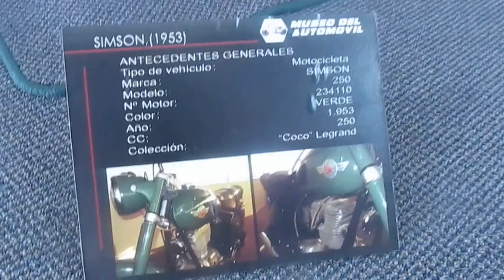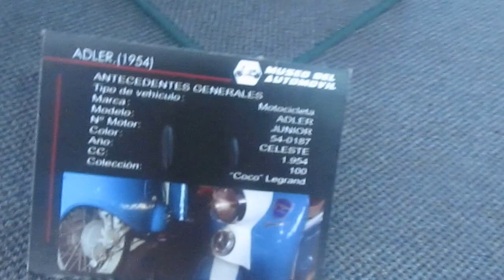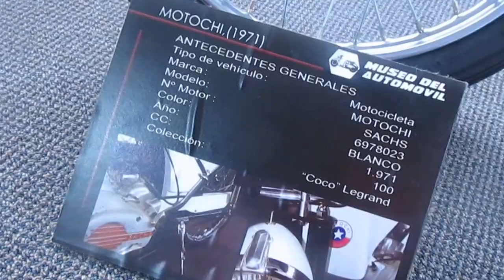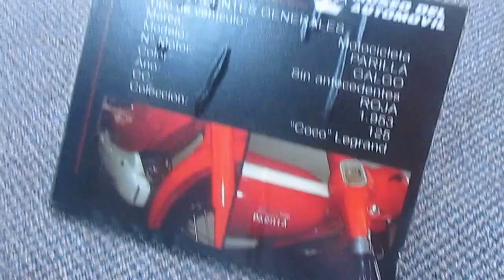Colección de motos de Coco Legrand en Museo del Automóvil de Viña Santa Cruz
La colección de motos de lujo del humorista chileno Coco Legrand en el Museo del Automóvil de la Viña Santa Cruz

Este es precisamente el 2° piso del museo dedicado a la colección